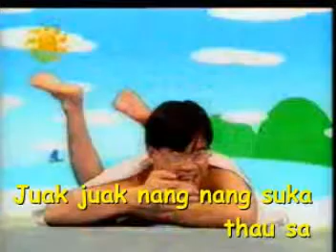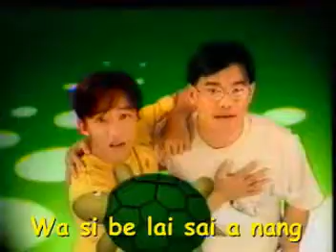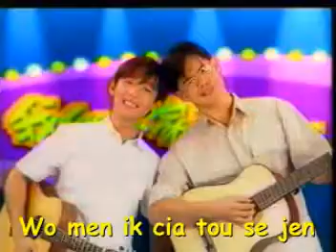hokkien nang tiociu nang -阿牛- 我是福建人 - ah niu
wa si tio ciu nang.. wa si hokkien nang